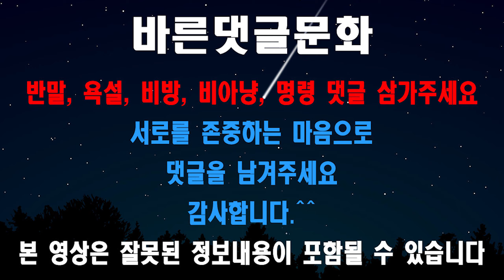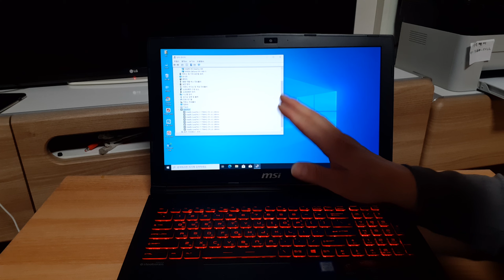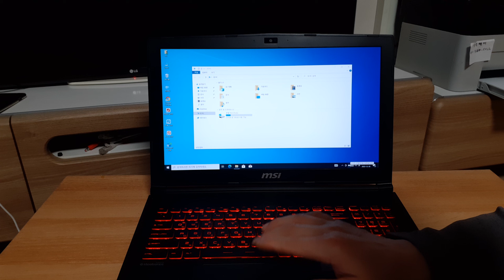가게접고 첫 노트북매입 MSI i7-7700 아직도 괜찮은 사양이예요.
댓글로 제품문제관련 상담은 해드리지 않아요.